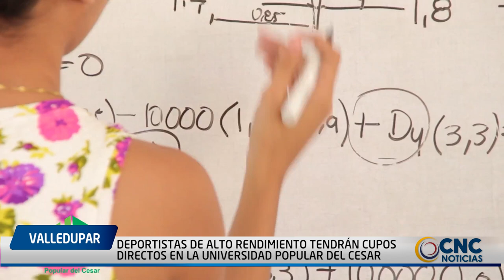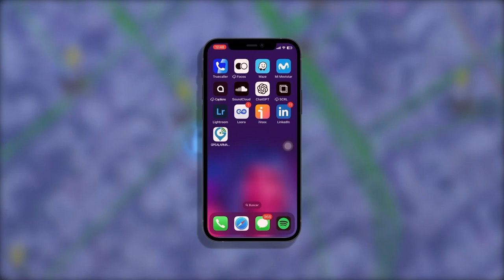DEPORTISTAS DE ALTO RENDIMIENTO TENDRÁN CUPOS DIRECTOS EN LA UNIVERSIDAD POPULAR DEL CESAR